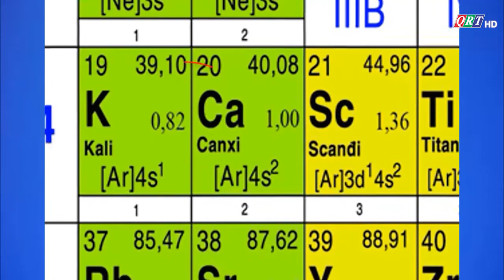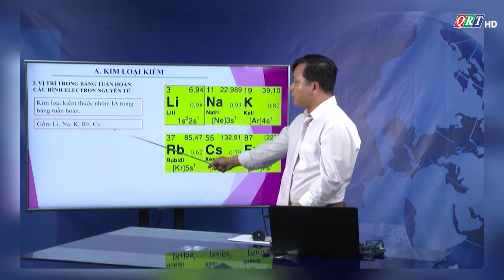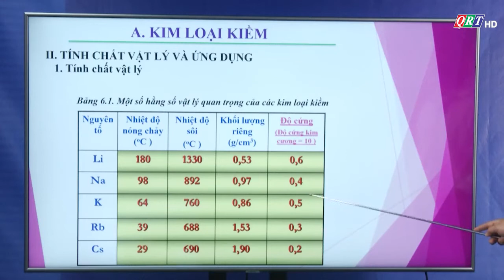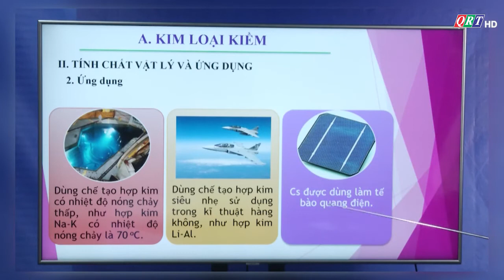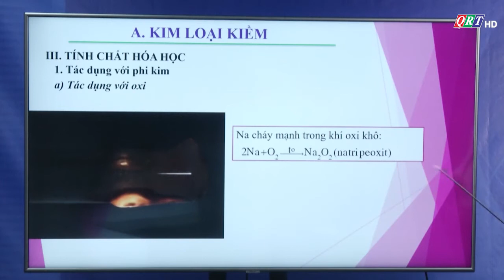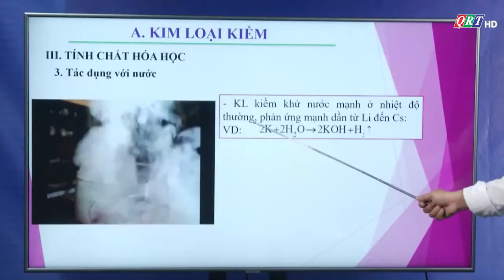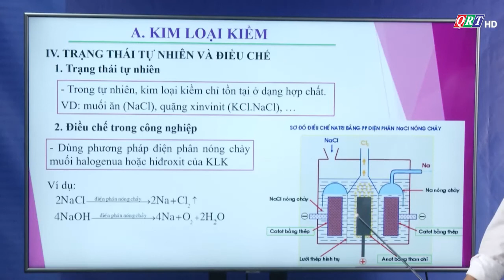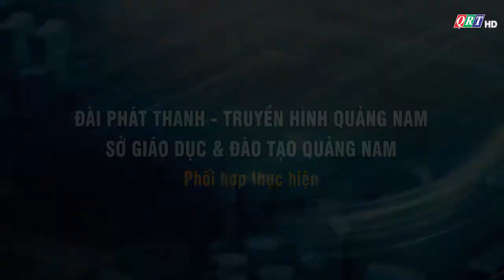TH QRT: MÔN HOÁ 12; KIM LOẠI KIỀM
Bài giảng của thầy Nguyễn Văn Thắng Gv THPT Huỳnh Ngọc Huệ, Đại Lộc Quảng Nam